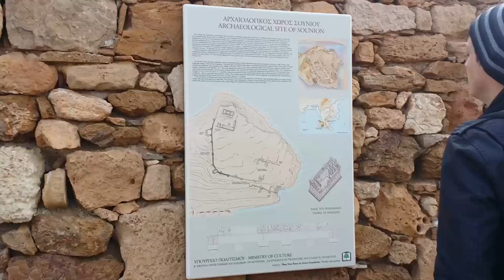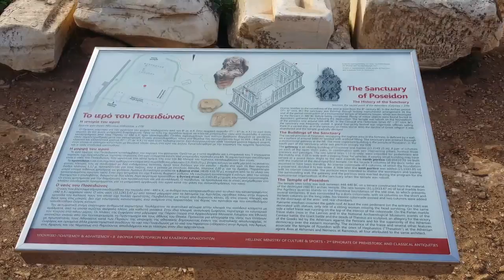Temple of Poseidon - FULL VIDEO TOUR (Cape Sounion, Greece)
On our first day of landing into Athens, we drove directly down to Cape Souion to see the Temple of Poseidon! The area and views are beyond amazing! It was an interesting 40-50 mile drive from Athens (You'll see! lol) and very worth it!! The houses are very expensive in this part of Greece and it's a hidden paradise on the Aegean sea.
There is free parking at the temple, so no problems there! The temple is surrounded like a chain-link fence where by the main gate is closed during the night. However, you'll find many people hopping the fence at night and walking up to the temple (I wouldn't recommend it as a tourist!)
When we arrived, it was night time. There is a gift shop and cafe here and the cafe has an outdoor seating area which can be accessed 24/7. So we decided to crack open some ouzo and enjoy the lit-up temple at night! Bright and early the next day, we paid entry and visited the temple!

The temple of Poseidon was constructed in 444–440 BC, over the ruins of a temple dating from the Archaic period. It is perched above the sea at a height of almost 60 metres (200 ft). The design of the temple is a typical hexastyle, i.e., it had a front portico with six columns.[9] Only some columns of the Sounion temple stand today, but when intact it would have closely resembled the contemporary and well-preserved Temple of Hephaestus beneath the Acropolis, which may have been designed by the same architect.

As with all Greek temples, the Poseidon building was rectangular, with a colonnade on all four sides. The total number of original columns was 34: 15 columns still stand today. The columns are of the Doric Order. They were made of locally quarried white marble. They were 6.10 m (20 ft) high, with a diameter of 1 m (3.1 ft) at the base and 79 cm (31 inches) at the top.[10]

At the centre of the temple colonnade would have been the hall of worship (naos), a windowless rectangular room, similar to the partly intact hall at the Temple of Hephaestus. It would have contained, at one end facing the entrance, the cult image, a colossal, ceiling-height (6 metres (20 ft)) bronze statue of Poseidon.[11] Probably covered in gold leaf, it may have resembled a contemporary representation of the god, appropriately found in a shipwreck, shown in the figure above. Poseidon was usually portrayed carrying a trident, the weapon he supposedly used to stir up storms. On the longest day of the year, the sun sets exactly in the middle of the caldera of the island of Patroklos, the extinct volcano that lies offshore, suggesting astrological significance for the siting of the temple. The temple of Poseidon was destroyed in 399 by Emperor Arcadius.

Archaeological excavation of the site in 1906 uncovered numerous artifacts and inscriptions, most notably a marble kouros statue known as the Sounion Kouros[12] and an impressive votive relief,[13] both now in the Athens National Archaeological Museum.[14] A column from the temple can be seen in the British Museum.

Cape Sounion (Modern Greek: Aκρωτήριο Σούνιο, transliterated Akrotírio Soúnio, pronounced [akroˈtirʝo ˈsuɲo]; Ancient Greek: Ἄκρον Σούνιον, Άkron Soúnion; Venetian: Capo Colonne, "Cape of Columns") is a promontory located 69 kilometres (43 mi) south-southeast of Athens, at the southernmost tip of the Attica peninsula in Greece.

Cape Sounion is noted as the site of ruins of an ancient Greek temple of Poseidon, the god of the sea in classical mythology. The remains are perched on the headland, surrounded on three sides by the sea. The ruins bear the deeply engraved name of English Romantic poet Lord Byron (1788–1823).

Video Title: Temple of Poseidon - FULL VIDEO TOUR (Cape Sounion, Greece)

-- GinkoSolutions.com